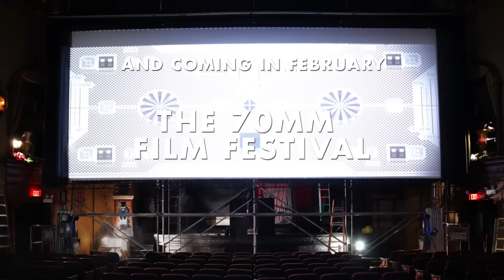Timelapse - The Music Box Theatre gets ready for The Hateful Eight in 70MM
On Christmas Eve, the Music Box worked through the night to build a special 41ft screen with a new 7.1 channel sound system, in preparation for Quentin Tarantino's THE HATEFUL EIGHT, presented in Ultra Panavision 70.

The screen will remain through our run of THE HATEFUL EIGHT and, coming soon, our next 70MM Film Festival, featuring Vertigo, Lawrence of Arabia, Interstellar, and much more!